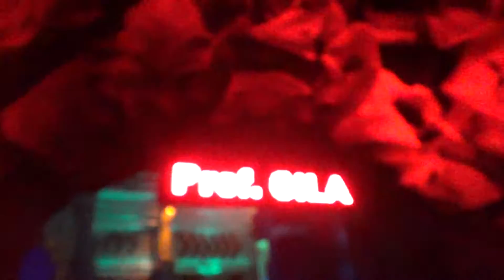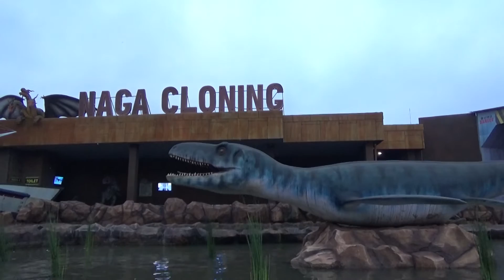Roarrr..!! Seorang Profesor 'Gila' Ciptakan Dinosaurus Ganas, Lihat Aksinya di Sini!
Kota Batu, Jawa Timur, dibuat gempar dengan penemuan goa berisi jejak penelitian 'profesor gila' yang mencoba membuat dinosaurus dari DNA aslinya.

Seperti apa aksinya, kamu bisa nikmati petualangan menegangkan ini dengan membayar Rp130 ribu per orang.